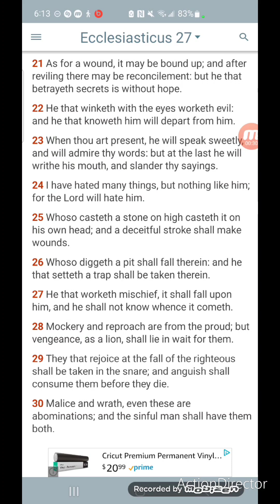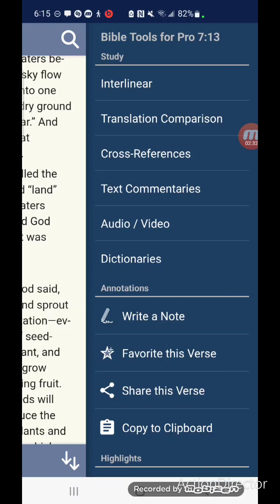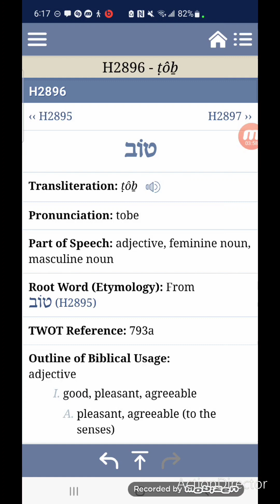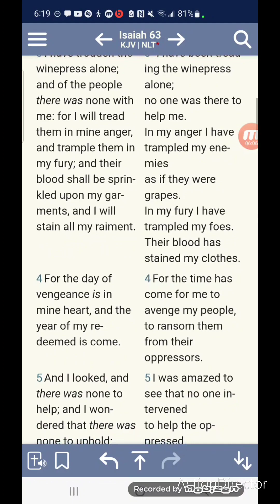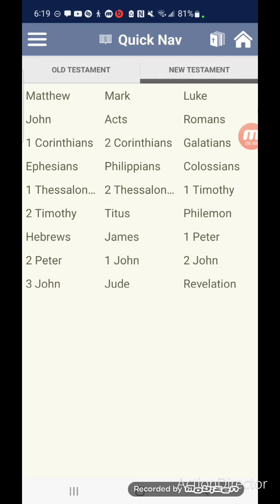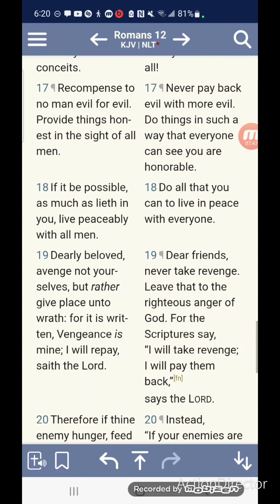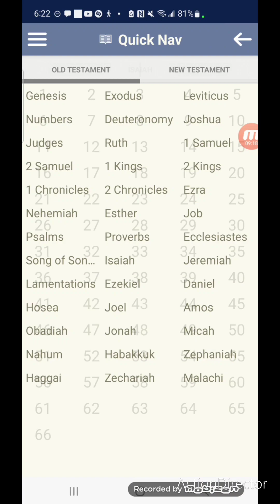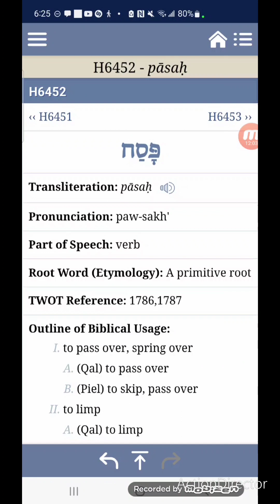YAHAWASHI: The Lion Of Vengeance